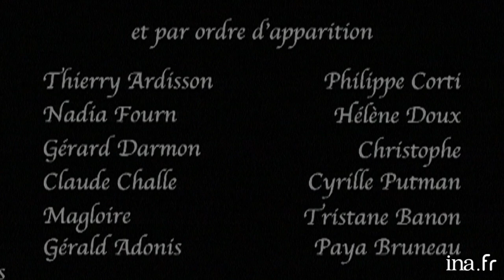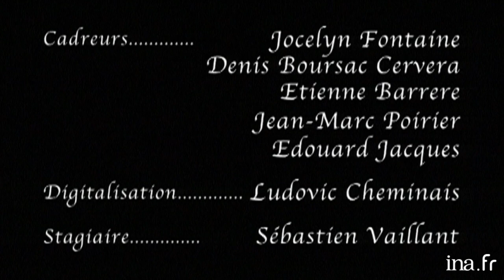Christophe chante au 93 Faubourg Saint-Honoré, chez Thierry Ardisson | INA Arditube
93, Faubourg Saint-Honoré | Paris Première | 24/02/2004
Thierry Ardisson reçoit pour un dîner sur le thème de la nuit au 93, Faubourg Saint-Honré.
Christophe interprète "Les mots bleus" en s'accompagnant en piano puis "Les paradis perdus" et  "Aline"